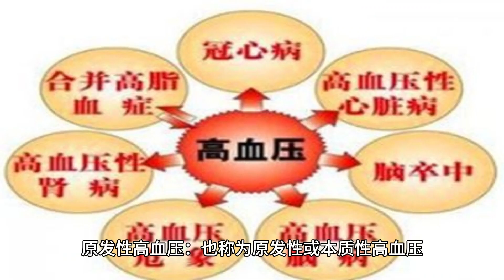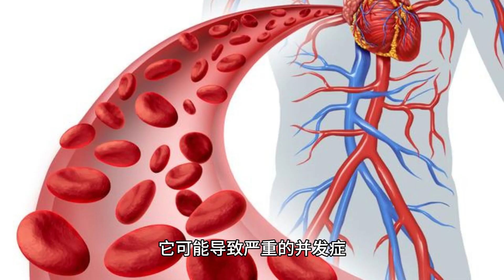高血压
高血压，又被称为高血压病，是一种常见的心血管疾病，其特点是在动脉内的血液流动时，对动脉壁施加过多的压力。高血压通常被认为是持续的，当血压超过正常范围并保持在这个范围时，就被诊断为高血压。

高血压通常分为两类：

原发性高血压：也称为原发性或本质性高血压，它是最常见的类型，通常没有明显的原因。原发性高血压可能与遗传、生活方式因素（如饮食、锻炼不足、肥胖）以及年龄有关。

继发性高血压：这种高血压是由其他基本疾病或情况引起的，如肾脏疾病、内分泌紊乱或药物引起的高血压。

高血压通常被称为 "沉默的杀手"，因为它通常没有明显的症状，但它会增加心脏疾病、中风、肾脏问题和其他严重健康问题的风险。一旦诊断出高血压，医生通常会采取一系列治疗和管理措施，包括：

生活方式变化：改善饮食、增加体育活动、控制体重、减少钠的摄入、减少酒精和戒烟。

药物治疗：医生可能会开处方药物来帮助控制高血压，包括利尿剂、β受体拮抗剂、钙通道拮抗剂和ACE抑制剂等。

高血压的治疗是一个长期的过程，通常需要终身管理。定期监测和遵循医生的建议对于控制高血压和减少相关风险非常重要。如果高血压没有得到有效管理，它可能导致严重的并发症，包括心脏疾病、中风、肾脏问题和视力损失。因此，高血压的预防和管理非常重要。